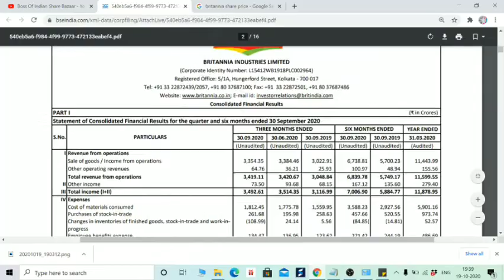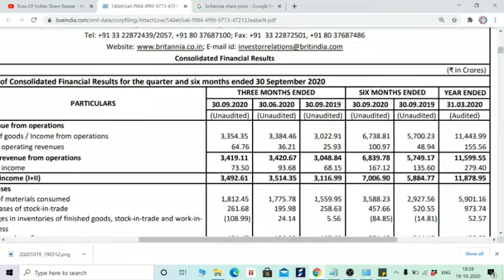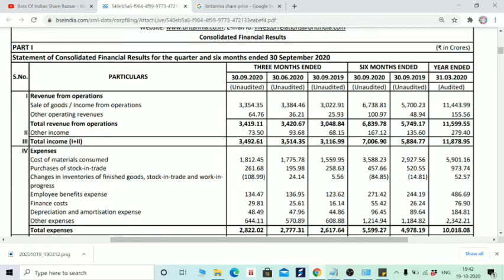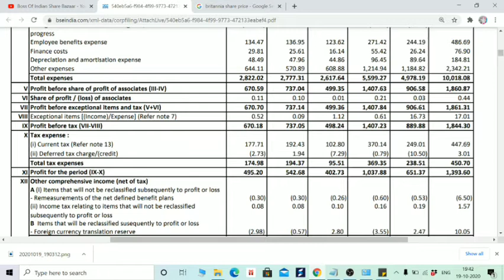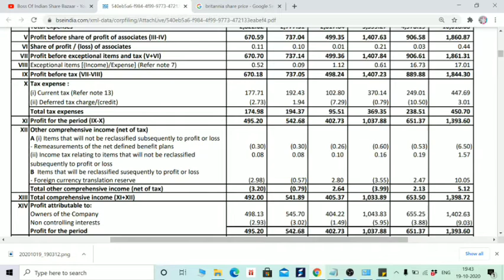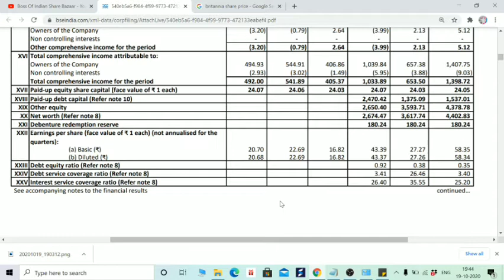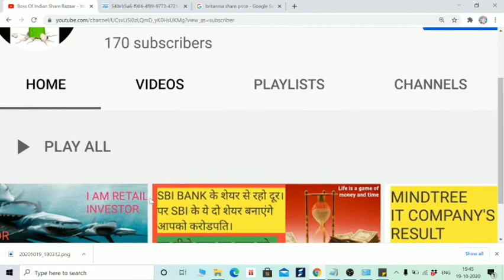BRITANNIA Q2 RESULT, YOY मस्त PROFIT, आगे क्या करे? इन हिन्दी, BOISB STOCK MARKET FOR BEGINNERS 🙏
Hi Friends,